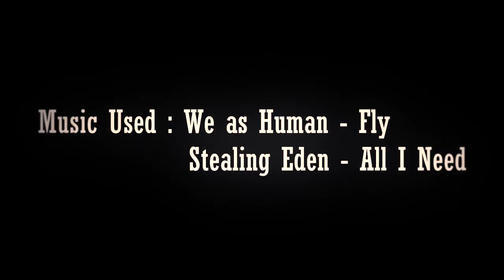Full OvO Clan MW3 Teamtage 3 by DZRVE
y0 Guys
OvO Teamtage 3 (mw3) is finally out. This should have been done months ago but but so many  editors have bailed out on the leader of OvO ( Krax) so he edited it then i decided ill do the whole thing as i did the first part!
Hope you enjoy Ovo are a great team!

- DZRVE